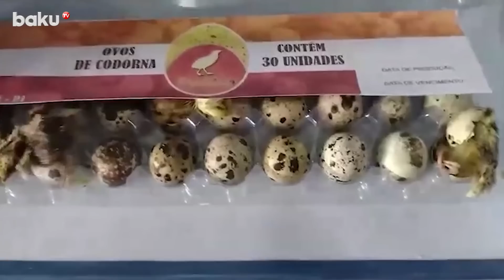Marketdə yumurtanın içindən çıxanlar təəccübləndirdi - Maraqlı anlar | BAKU TV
Marketdə yumurtanın içindən çıxanlar təəccübləndirdi - Maraqlı anlar